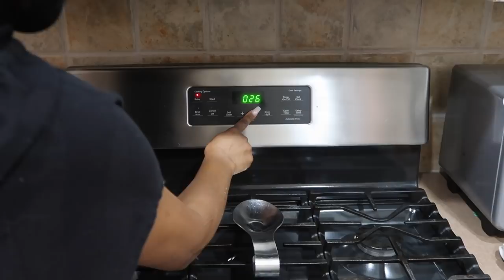EAT DINNER WITH US | COCONUT CAKE & PERNIL (PORK SHOULDER) | FAMILY VLOG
Christmas dinner with the family
how to make pernil
how to make coconut cake